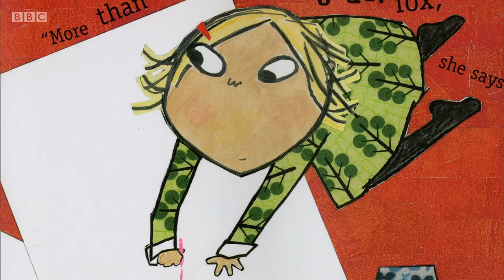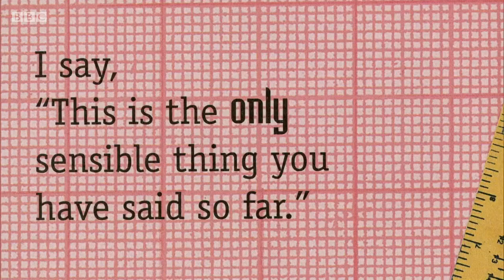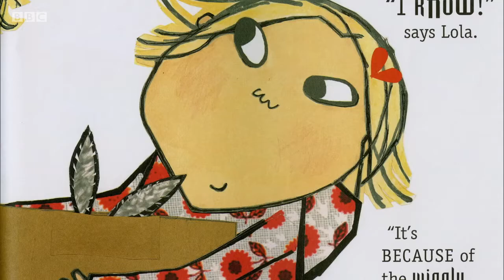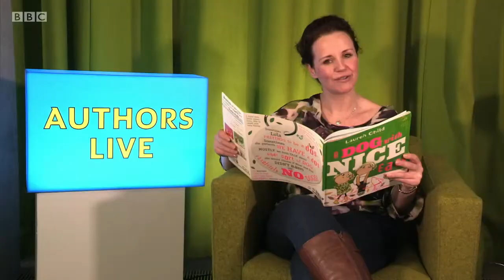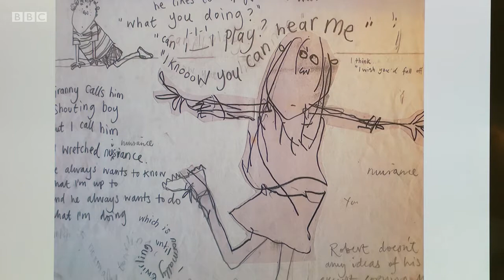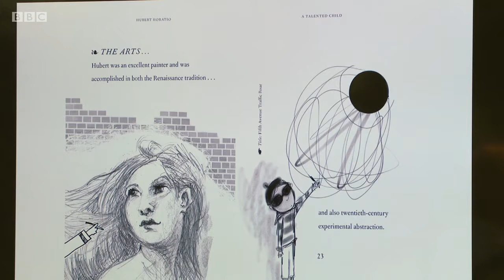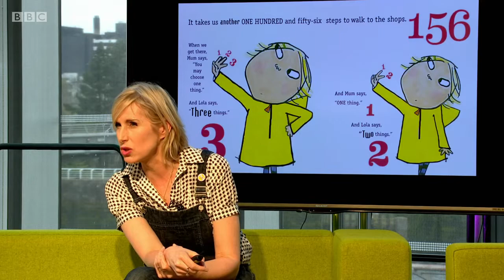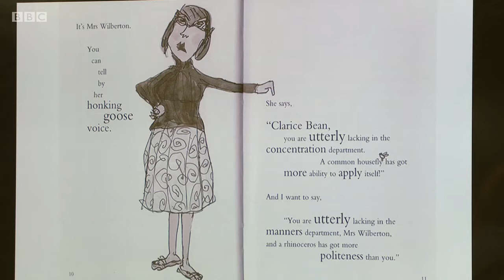Authors Live, Lauren Child